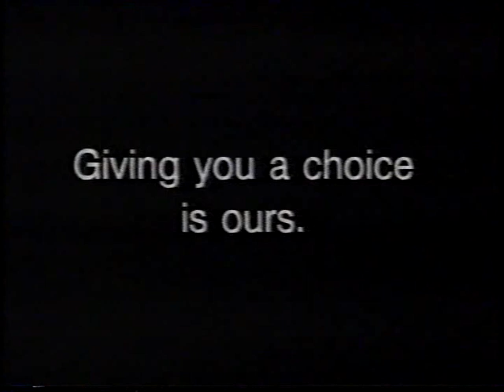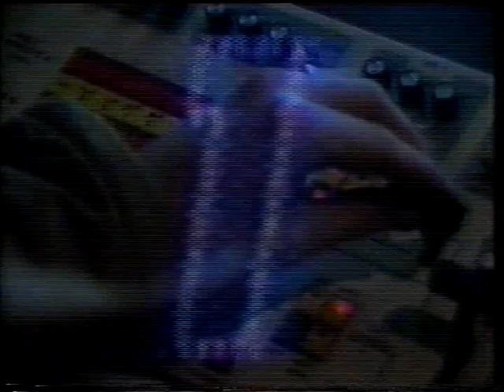1993 G9 John Glenn v Wayne 10-29-93 Continental Cable Broadcast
1993 Game 9 Westland John Glenn Rockets vs. Wayne Memorial Zebras City Championship high school varsity football game played on October 29, 1993 at Wayne Memorial High School, Wayne Michigan.  WLND Continental Cable Broadcast

Final Score
John Glenn 42
Wayne Memorial 22